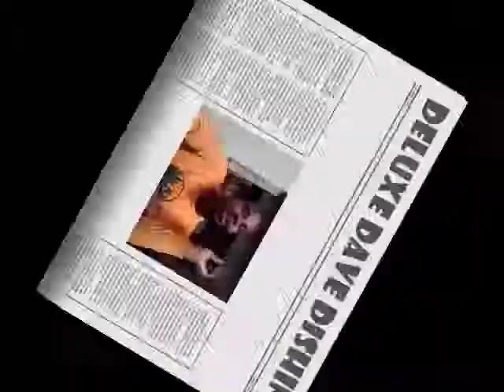Deluxe Dave Dishin' Ep#86-Grammy Noms 2010!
The results are out, Grammy Nominations for the 52nd Grammy Awards have been released.  Join Deluxe Dave as he runs down the picks for the 2010 Grammy Awards which will air on January 31, 2010.  Many no brainers and many close races will fill the air on the biggest day in music!  Also, David fills you in on what album rankings for the November season and an ex-American idol gets their own reality show.  Watch and enjoy the show with 500+ subscribers and growing daily!